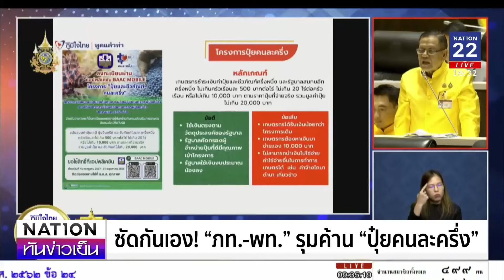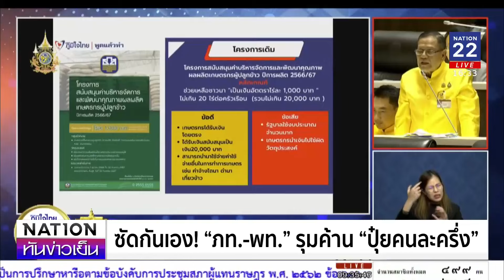ซัดกันเอง! ภูมิใจไทย-เพื่อไทย รุมค้าน "ปุ๋ยคนละครึ่ง" | เนชั่นทันข่าวเย็น | NationTV22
สส.พรรคภูมิใจไทย-เพื่อไทย รุมขย่มนโยบาย "ปุ๋ยคนละครึ่ง" เผยชาวนาหวั่นไม่มีเงินซื้อปุ๋ย ซ้ำเติมเกษตรกร - ร้องเอา “ไร่ละพัน” คืนมา